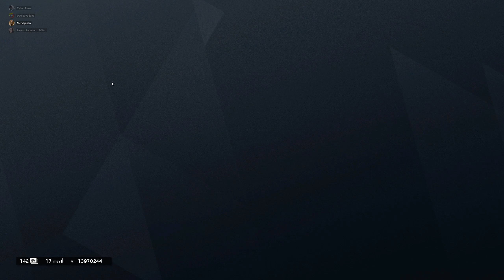11 - Banter and Bullets - Rainbow Six Siege - VSG and Chums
Welcome to Banter and BULLETS! where my chums and I play some multiplayer shooters
badly and have a bit of banter while we do it. Enjoy!